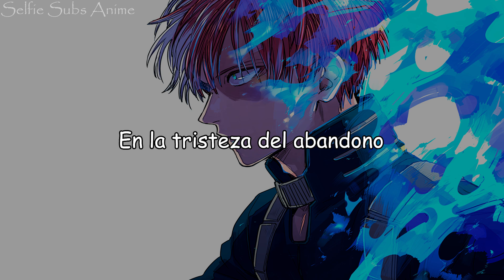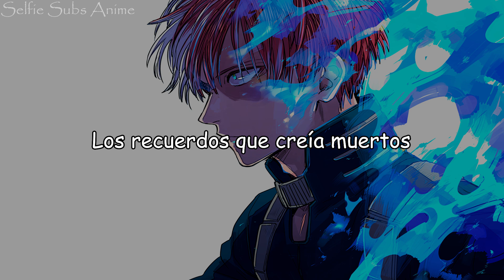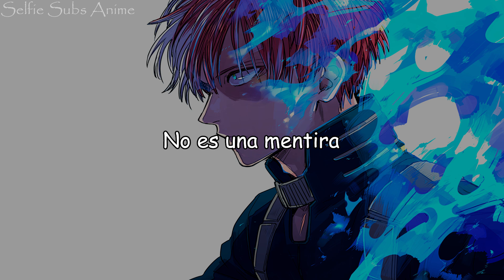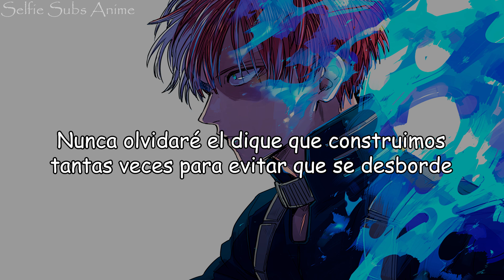Boku no Hero Academia Season 5 ♭ Ending 02「Uso ja Nai」(Sub Español)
❤ No te olvides de ver la descripción del vídeo, hay cositas para ti ❤

☆ Archivo con canción original en formato mp3 a 320kbps, video sub español en HD, Miniatura y Imagen De Fondo

✨ Canción: 嘘じゃない
✨ Artista: Soushi Sakiyama
✨ Álbum: 嘘じゃない - Single
✨ Compositor: Soushi Sakiyama
✨ Género: J-pop
✨ Año: 2021